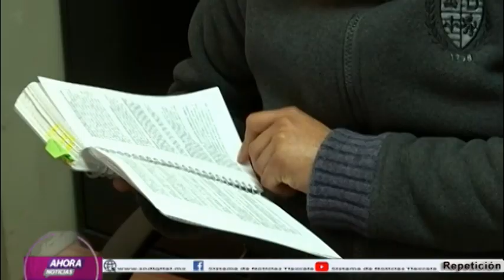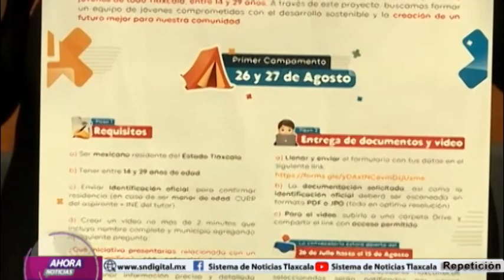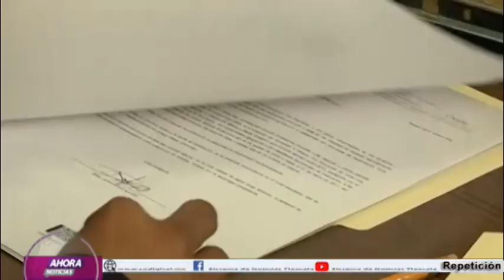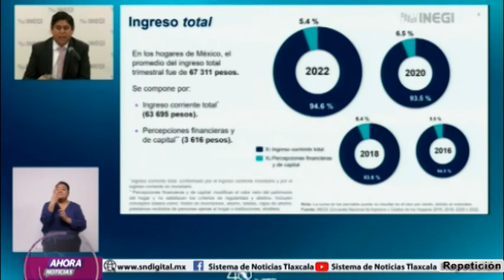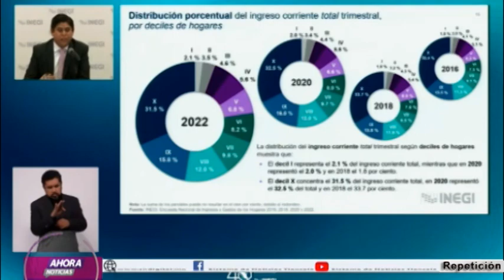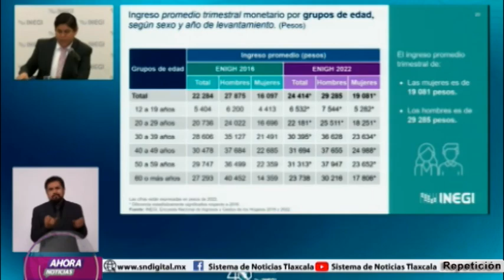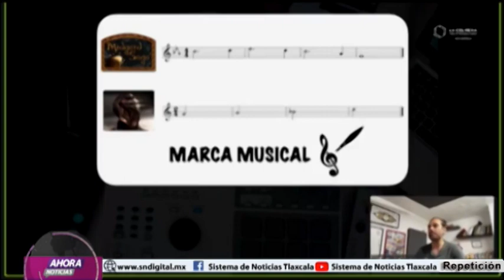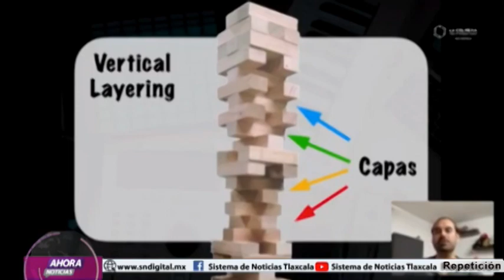NOTICIERO EMISIÓN MATUTINA 27 DE JULIO DEL 2023